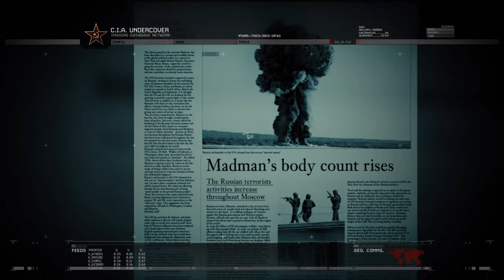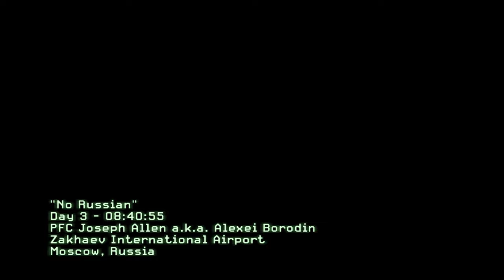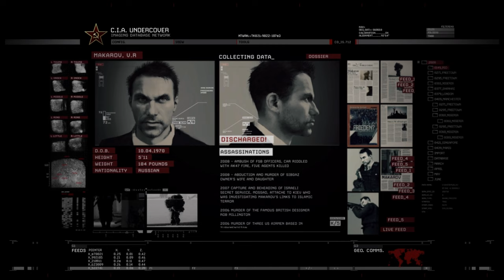The Call Of Duty Mission That Shocked The World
Call of Duty: Modern Warfare 2 was 2009’s most anticipated release and its most controversial due to developer Infinity Ward's decision to include the mission No Russian.

No Russian generated an extraordinary amount of discussion in the gaming community and revulsion across traditional news outlets, thanks to its brutal depiction of an airport massacre which puts you at the centre of the carnage.

The question I want to discuss during this video is – is No Russian only famous for its shock value, or is it shockingly well executed?

Contents:
00:00 - Intro
00:29 - Gruesome Execution
02:12 - Narrative Justification And Emotional Weight
06:13 - Desperate To Shock?
08:13 - Business As Usual